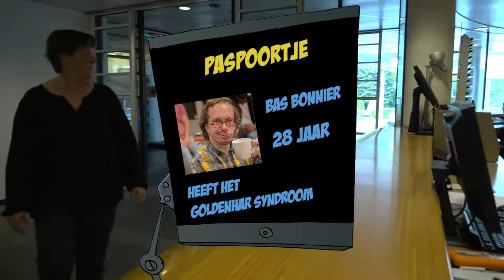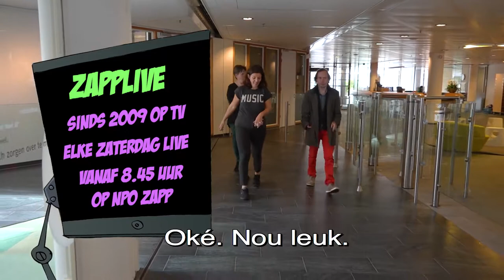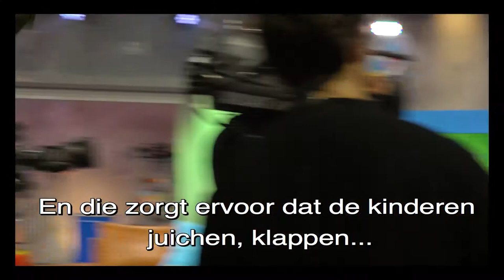Bianca Zapp Live helpt Dove Bas